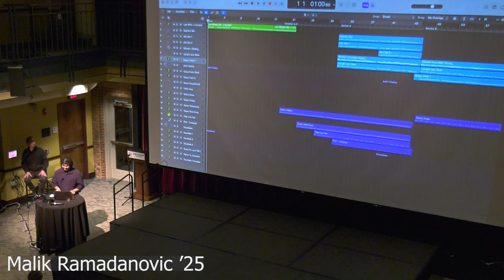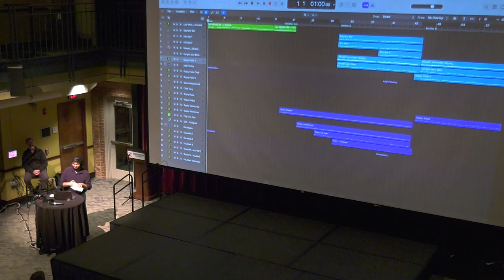"Nevreme" by Malik Ramadanovic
Davidson College student composer Malik Ramadanovic ’25 presents "Nevreme."

From: New Music Davidson - A Student Composer Showcase
Thursday, February 8, 2024
C. Shaw Smith 900 Room, Alvarez College Union